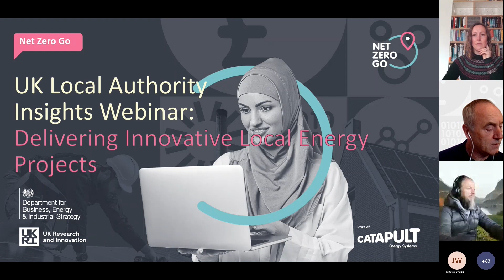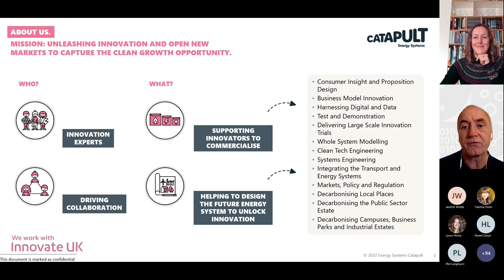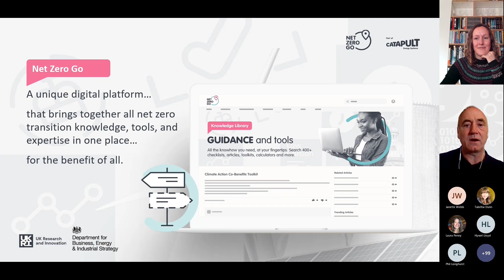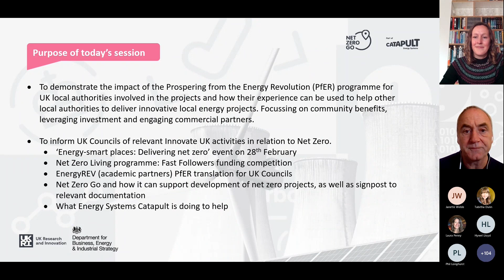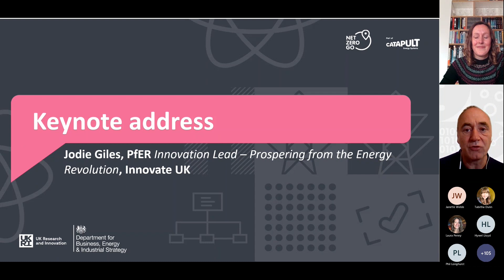Gordon Graham | Energy Systems Catapult | Introduction